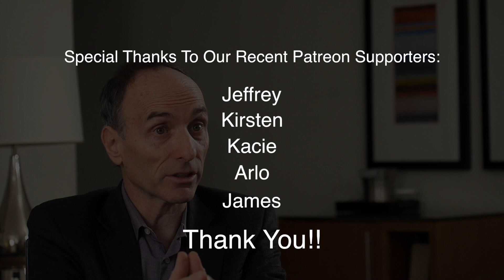GMO are making this irreversible!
Renowned GMO expert Jeffrey Smith discusses an issue with genetically modified crops and the cross-pollination into other crops and areas.  Find out what some scientists and companies really want and what could be a real possibility down the road.  Can it be stopped or is it too late?